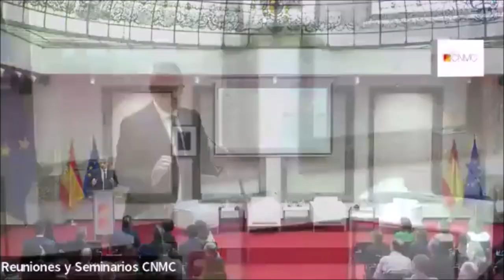Jornada CNMC | Balance de la liberalización del sector ferroviario de pasajeros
La CNMC celebró, el pasado 29 de mayo, una jornada para hacer balance de la liberalización del transporte ferroviario de viajeros, dos años después de que entrara en el mercado el primer competidor de Renfe.

0:00:00 – Inicio

0:00:39 –  Inauguración
- Cani Fernández Vicién, presidenta de la CNMC

0:14:05 –  Kristian Schmidt, director de Transporte Terrestre de la Dirección General de Movilidad y Transporte de la Comisión Europea

0:23:48 –  María Luisa Domínguez González, presidenta de Adif

0:37:40 –  Mesa redonda. Balance de la liberalización: perspectiva de las empresas ferroviarias
- Sonia Araujo López, directora general de Renfe Viajeros
- Hélène Valenzuela, directora general de Ouigo España
- Simone Gorini, consejero delegado de Iryo
- Moderador: Juanjo Montero Pascual, catedrático de Derecho Administrativo de la UNED

1:41:19 –  Clausura. David Lucas Parrón, secretario de Estado de Transportes, Movilidad y Agenda Urbana

✅ Reproducción permitida solo si se cita la fuente.